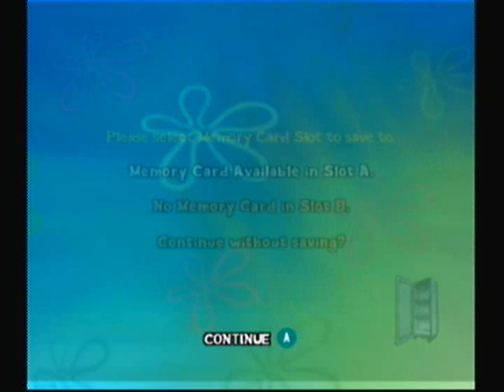SpongeBob SquarePants: Lights, Camera, Pants! - Bonus Audition #6 - Rock, Paper, Scissors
In this mini-game, the traditional game of Rock, Paper, Scissors is taken to a whole new level. You pick a certain button for a certain object (rock, paper, scissors). You know the rules: rock beats scissors, scissors beats paper, and paper beats rock.

[Updated: 6/4/2015]

How to unlock: In Loot Scootin', put away at least three full stacks of gold.  Once that's done, the game shows a screen that tells you something like this:

"Congratulations!
You've unlocked these final rewards!

Gold SpongeBob Action Figure
Make-Your-Own Movie
New Audition: Two Up
New Audition: Rock, Paper, Scissors"

The last two rewards are unlocked with the last two auditions.